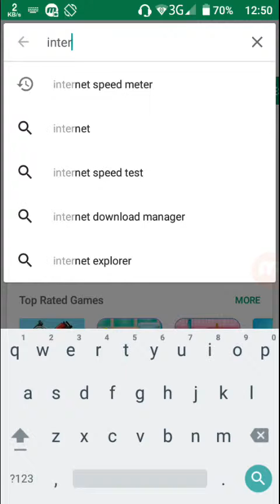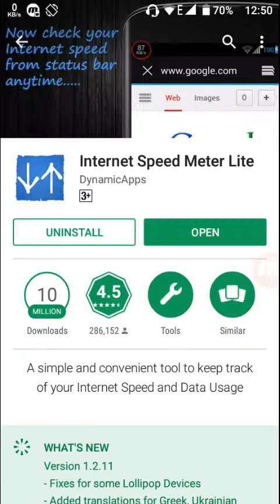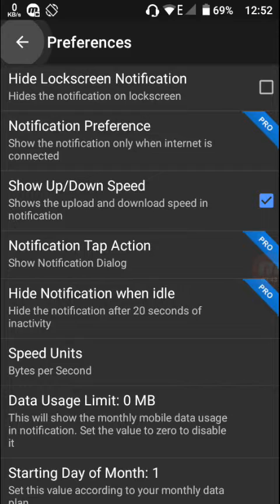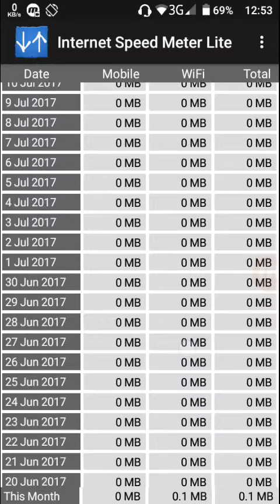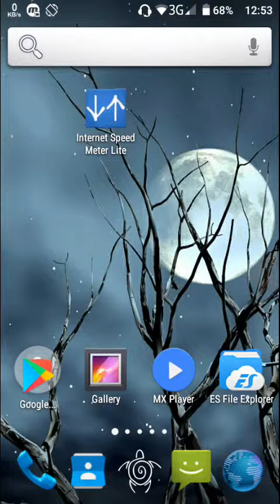আপনার নেটের স্পিড কত জানেন। না জানলে জেনে নিন Internet Speed Meter free